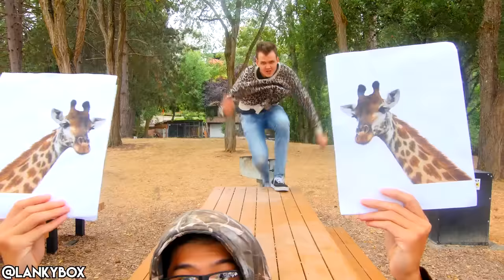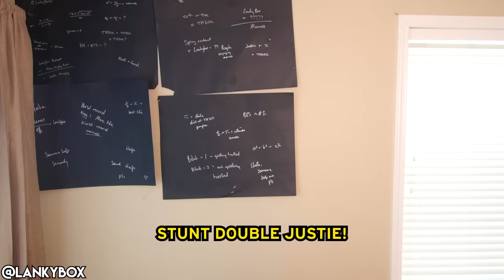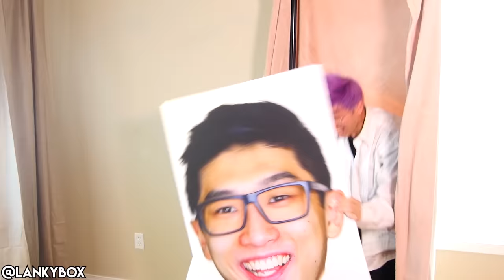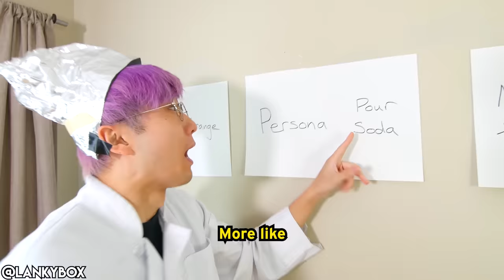K-POP WITH ZERO BUDGET! (BEST OF BTS COMPILATION BY LANKYBOX)